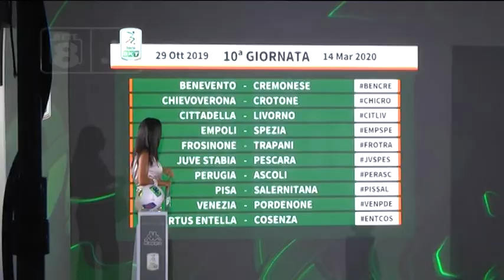Fiorillo: "Da oggi capitano. Che orgoglio ! "